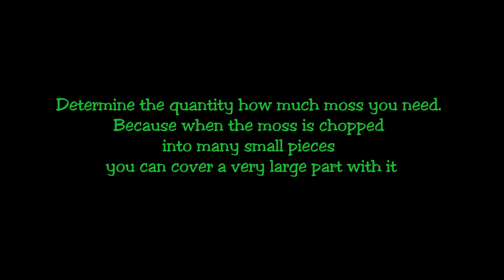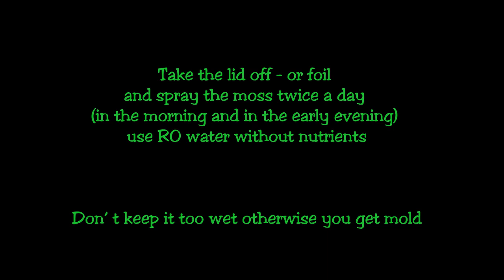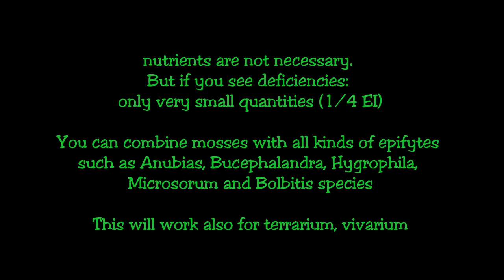tutorial: dry start /yogurt method for aquatic moss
On request:
Step by step guide to grow aquatic moss using dry start /yogurt method.
Editor notes:
- If you gonna use wood: pre-soaked it for a week or so.
- And be sure you keep it moist when you start the drystart.

The use of any information or materials on this video is entirely at your own risk, for which I shall not be liable.
It shall be your own responsibility to ensure that any recommendations, products or information available through this video meet your specific requirements.